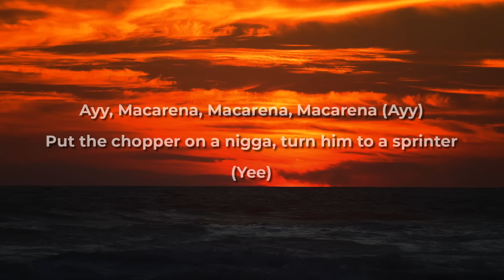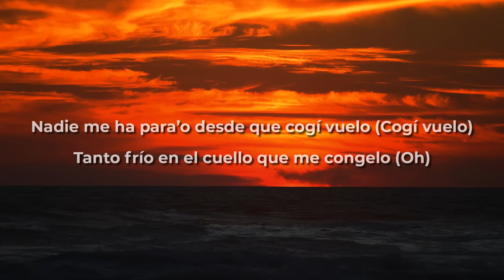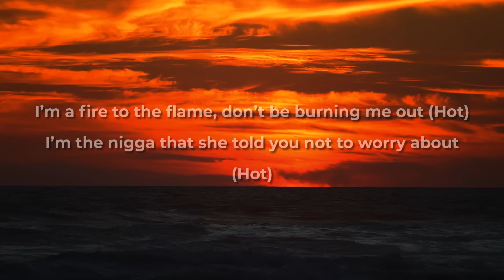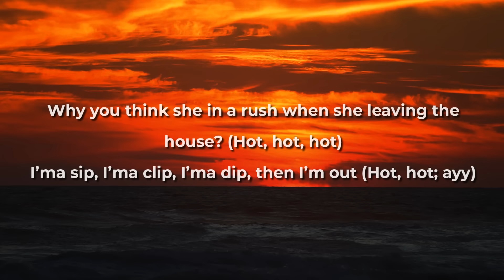Tyga, Ozuna - Ayy Macarena REMIX (Letra/Lyrics)